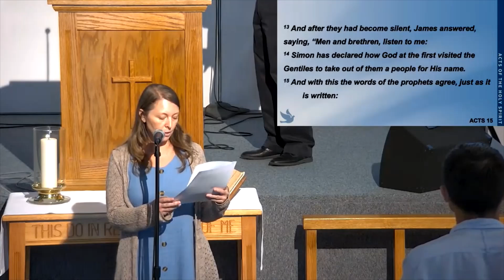8/18/24 Sermon: Walking Through Conflict, Part 2 (Speaker: Pastor Randy)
Walking Through Conflict, Part 2
Acts 15:13-35